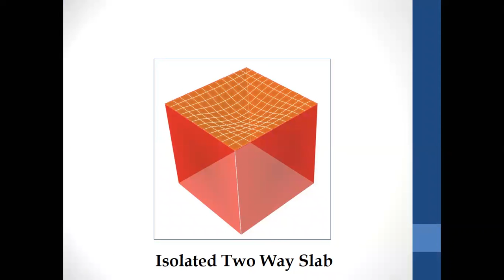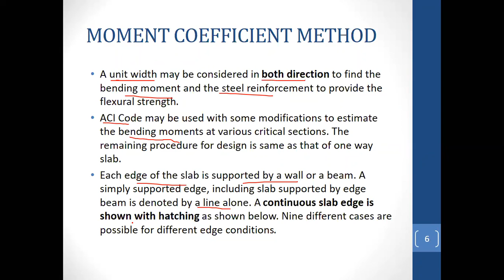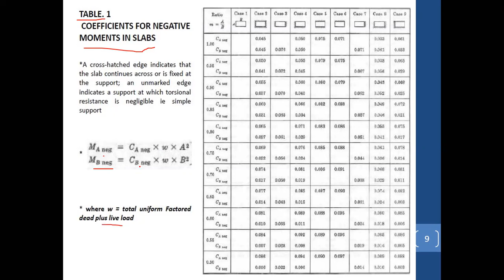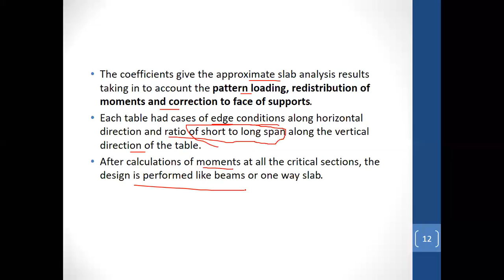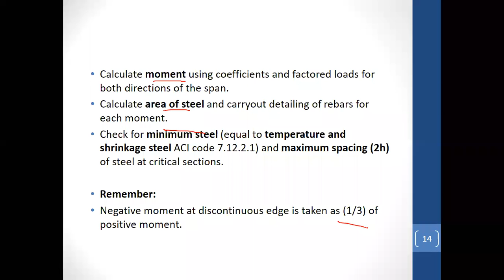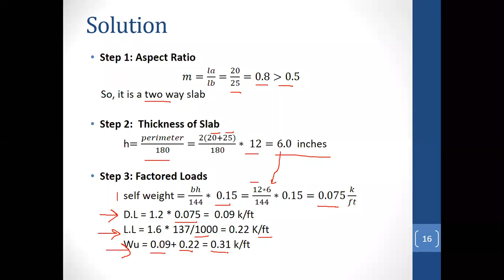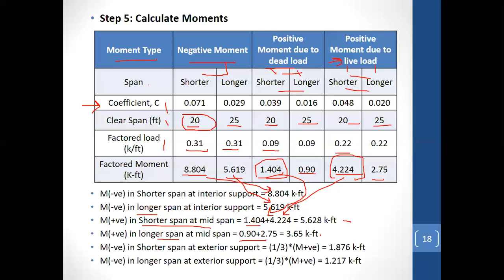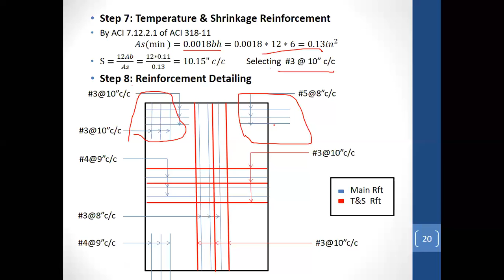Design of Two way Slab by Moment Coefficient Method